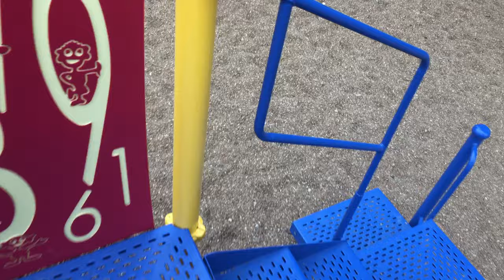WE FOUND SIREN HEAD!!!!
We saw siren head when we were playing the floor is lava!! This is all at Jackson’s school!! Enjoy!! WE GOT ALL THE EVIDENCE RECORDED!!! TRUE STORY.